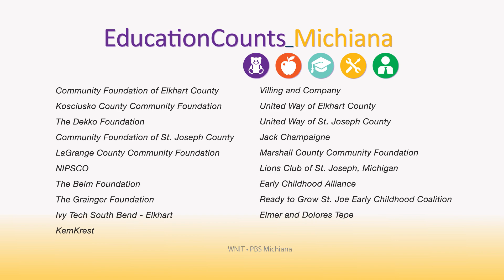Education Counts Michiana - PBS Kids Channel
To further our commitment to education, WNIT is launching a 24/7 kids channel. The PBS Kids channel will offer non-stop quality educational programming for kids to watch anytime.